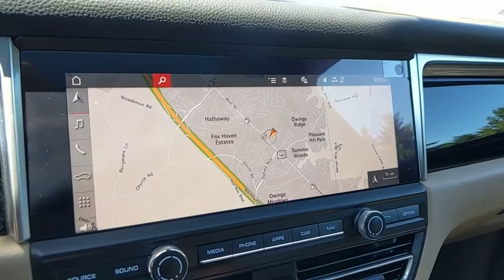2019 Porsche Macan Baltimore, Towson, Rockville, Owings Mills, Washington, MD P9076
Night Blue Metallic New 2019 Porsche Macan available in Baltimore, Maryland at Len Stoler Porsche. Servicing the Towson, Rockville, Owings Mills, Washington, MD area.